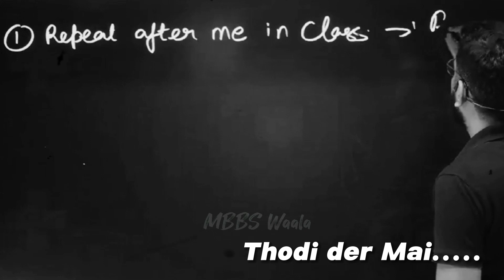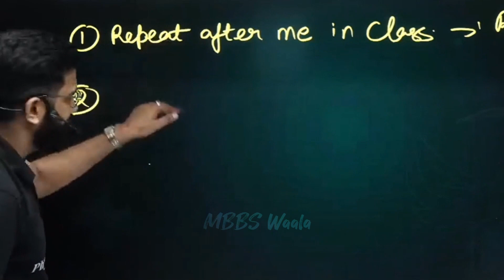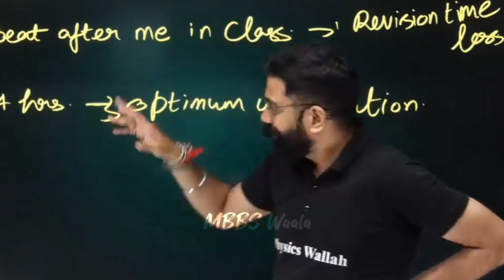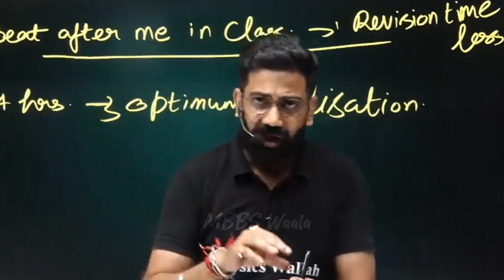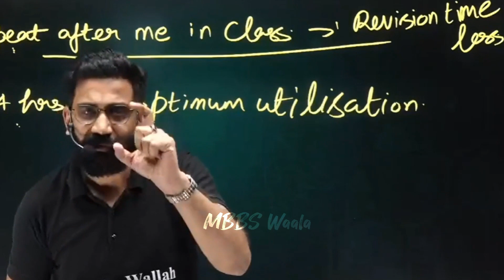How to Manage Time for NEET 🕑 | Best Strategy to Crack NEET 🔥 | MBBS Waala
Credits: Physics Wallah